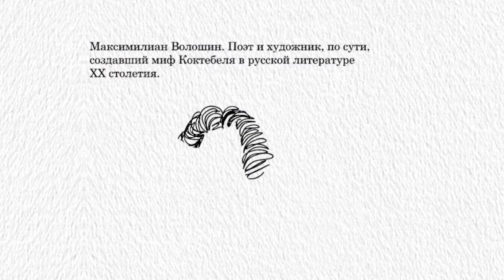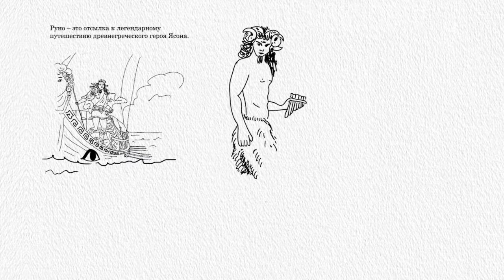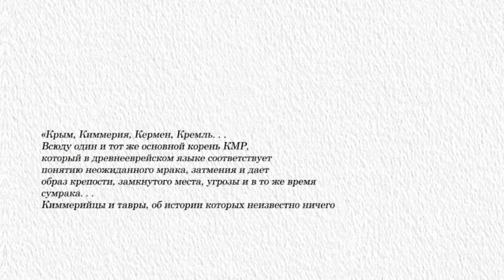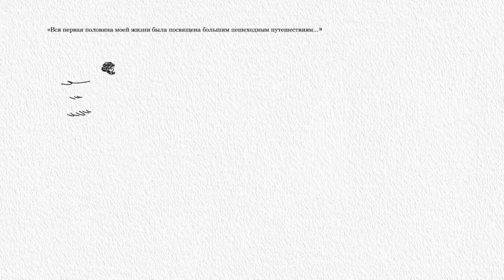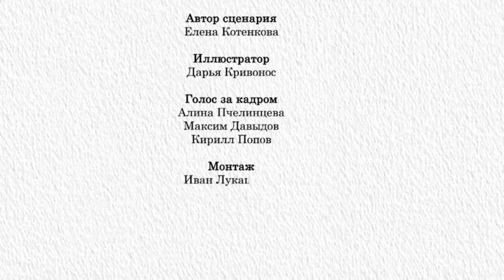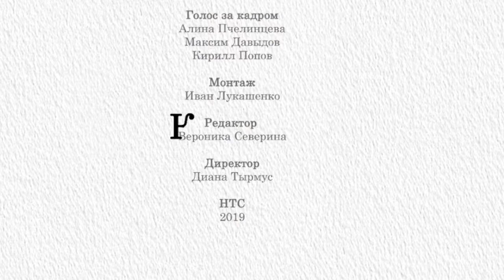«Рассказы: Волошин и его Киммерия (в 2-х частях. Часть 2)»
Продолжаем рассказ о поэте и художнике Максимилиане Волошине.